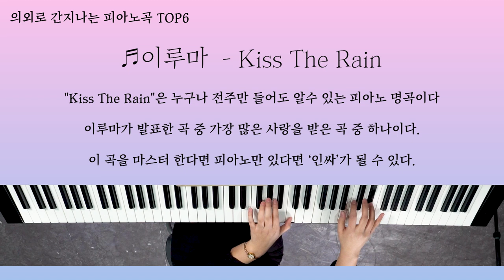의외로 간지나는 피아노곡 TOP 6